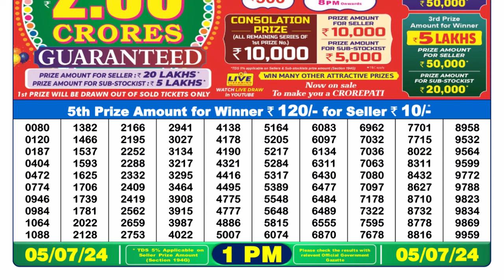Dear Lottery Sambad 1pm today 05.07.24 Nagaland State Lottery Result